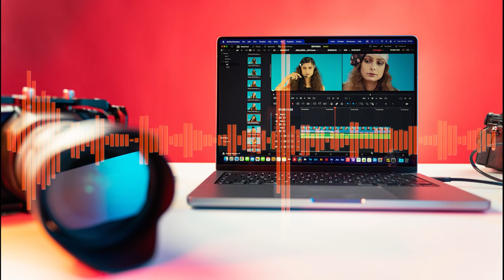Intro For Youtube Mix #1 2022 Free Audio For Creator (No Copyright Music)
00:00 YogHourt _ My love is gone
03:27 Hinkik _ Outbreaker

no copyright instrumental r&b
no copyright instrumental beats
audio library no copyright instrumental
no copyright instrumental background
free no copyright instrumental beats music
audio music library
audio music 2022
audio music background free
background audio music
intro music for vlogs
intro music instrumental
intro music no copyright
intro music audio library